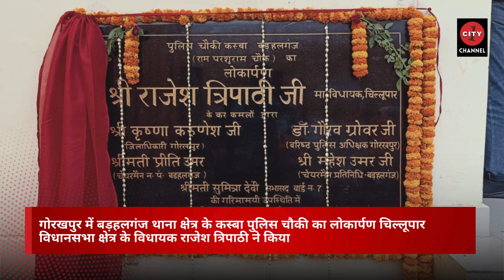गोरखपुर | बड़हलगंज थाना क्षेत्र में पुलिस चौकी का लोकार्पण | विधायक राजेश त्रिपाठी ने किया उद्घाटन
गोरखपुर में बड़हलगंज थाना क्षेत्र के कस्बा पुलिस चौकी का चिल्लूपार विधानसभा क्षेत्र के विधायक राजेश त्रिपाठी द्वारा लोकार्पण किया गया। इस मौके पर जिलाधिकारी कृष्णा करुणेश और वरिष्ठ पुलिस अधीक्षक डॉक्टर गौरव ग्रोवर भी मौजूद थे। उद्घाटन के पश्चात, चौकी परिसर में वृक्षारोपण भी किया गया।

इस अवसर पर बड़हलगंज नगर पंचायत की चेयरमैन प्रीति उमर, सभासद सुमित्रा देवी, महेश उमर सहित अन्य प्रशासनिक अधिकारी और क्षेत्र के गणमान्य व्यक्ति भी उपस्थित रहे। इस नई पुलिस चौकी से क्षेत्र में कानून व्यवस्था को और सुदृढ़ करने में मदद मिलेगी।